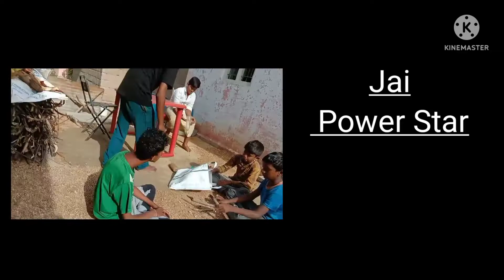June 24, 2022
Bheemlq nayak chinnagadu Madanapailla 💪💪